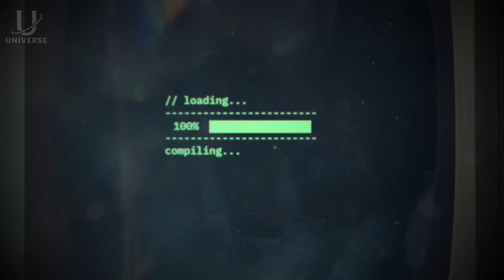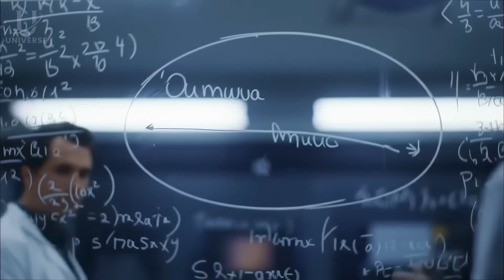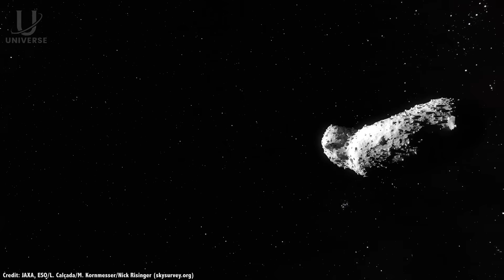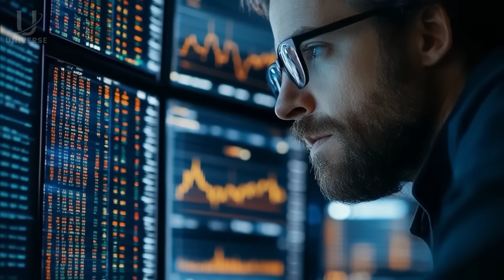Oumuamua era uma nave alienígena? Tudo o que sabemos até agora!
Em 2017, um visitante misterioso cruzou nosso sistema solar — e ele não era como nada que já vimos antes. Chamado de 'Oumuamua, esse objeto interestelar desafiou todas as leis conhecidas da física: sem cauda, sem gás, acelerando sozinho após passar pelo Sol. Seria uma rocha natural vinda de outro sistema estelar? Ou a primeira evidência real de tecnologia alienígena avançada?

Neste vídeo investigativo, mergulhamos fundo nos dados reais, nas hipóteses científicas e nas ideias mais ousadas sobre a origem e o comportamento desse enigma cósmico. Descubra o que dizem os maiores astrônomos do mundo, entenda como funcionaria uma vela solar e conheça os planos ambiciosos da NASA e da ESA para interceptar o próximo objeto interestelar.

Prepare-se para uma jornada visual cinematográfica que mistura ciência, mistério e tecnologia de ponta — tudo pensado para despertar a curiosidade de quem ama o desconhecido.

👇 E não esqueça de deixar nos comentários sua teoria: Alienígena ou Natural?